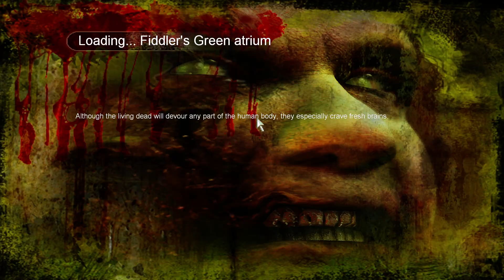"Bandar yang musnah" - Land Of The Dead Malaysia 🇲🇾 | PART #9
Tentang Game:Land of the Dead:Road to Fiddler's Green ialah permainan video berlesen penembak orang pertama berdasarkan filem seram zombi George A. Romero Land of the Dead,dibangunkan oleh Brainbox Games dan diterbitkan oleh Groove Games.